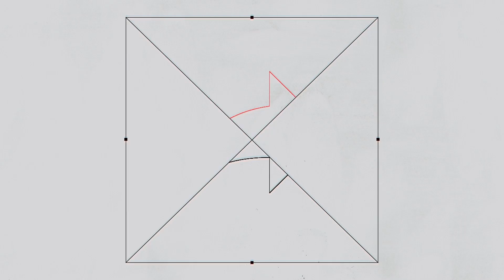TOGURO ABUSOU DO RAIAM EM BARCELONA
Koé, tô aqui em Barcelona com o Toguro e nesse vlog vou mostrar um pouco dessa linda cidade. Hoje eu, Toguro e Felipe Neto (vulgo Tucano) passeamos por Barcelona e até conversamos sobre o iate que vou comprar até 2022! Depois disso, fui com o Erik Marçal na academia e sinceramente, o Toguro me matou no treino em Barcelona, foi tenso. Será que vou aguentar a Mansão Maromba e ir em busca do shape inexplicável?